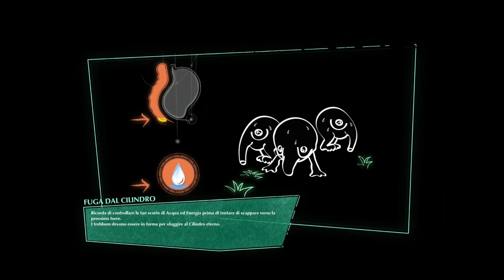THE ETERNAL CYLINDER #6 ABBATTIAMO UNO SKLAA DEI GHIACCI E VENIAMO DIVORATI DA UN SERPENTONE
In questo episodio combattiamo una creatura dei ghiacci e veniamo divorati da un serpentone con all'interno un Anziano.